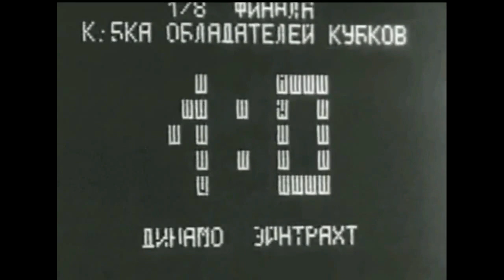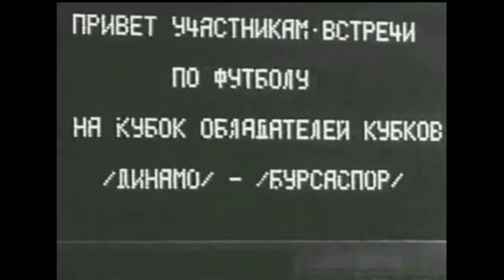Про «слабый» Кубок кубков 1975. Динамо Киев, Реал, Ливерпуль, ПСВ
Рассказ автора на фоне видео и фото материалов про «слабый» Кубок обладателей Кубков 1974/1975, который был одним из мощнейших по составу за всю историю проведения турнира. Как один за другим выбывали фавориты – «Ливерпуль», «Реал» и ПСВ после стыков с представителями соцлагеря – «Ференцварошем», «Црвеной Звездой» и «Динамо» Киев. Про первый евро успех киевлян, и вообще украинского и советского клубного футбола.

Футбол від Саныча